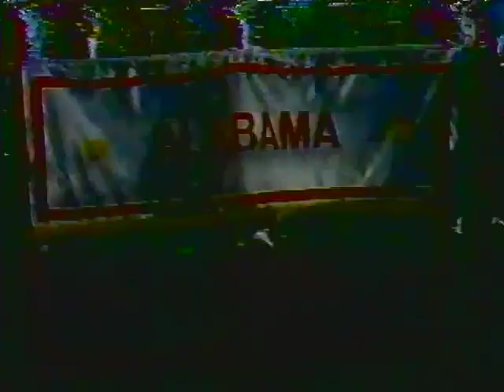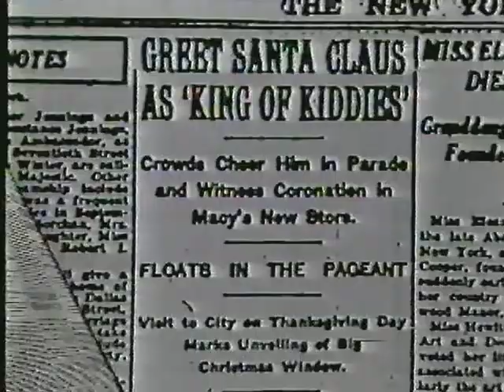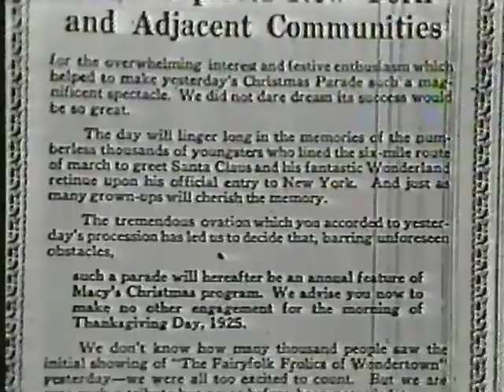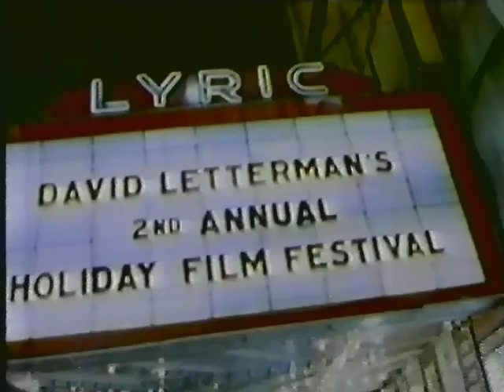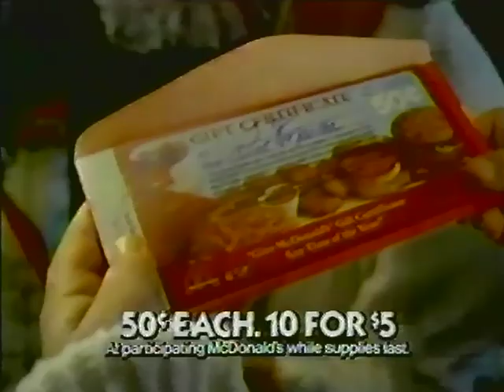80's Commercials Vol. 947 Part 1 of 2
Here are some highlights from the 1986 Macy's Thanksgiving Day Parade with all of the original commercials included of course.  These originally aired on NBC on November 27th, 1986.  Happy Thanksgiving!

1. KCW Happy Thanksgiving Bumper
2. NBC Happy Thanksgiving Bumper
4. Macy's Thanksgiving Day Parade (With Pat Sajak and NCA Superstar Drill Team)
5. McDonald's (Featuring "An American Tail" Feivel Stocking Ornaments)
6. OshKosh B'Gosh
7. Macy's Thanksgiving Day Parade (Featuring a look at the parade route and crazy band parents from Jersey dressed up as hornets or something)
8. AT&T
9. M&M's
10. Macy's Thanksgiving Day Parade (Featuring a look at the history of the parade and Phyllis Diller as Mother Goose)
11. Amtrak
12. Dupont Stainmaster Carpet
13. Wrangler (With Willie Nelson)
14. Kodak Disc Camera
15. Macy's Thanksgiving Day Parade (Featuring the making of the Baby Shamu balloon)
16. Promo for "Smurfs, "Punky Brewster" and "Alvin & The Chipmunks"
17. Walt Johnson Mazda
18. Newport, Oregon
19. Meier & Frank After Thanksgiving Sale
20. Promo for "On The Spot"
21. Macy's Thanksgiving Day Parade (With Ed Begley, Jr.  Something tells me that the exchange at 18:03 wouldn't fly today)
22. McDonald's
23. AT&T
24. Macy's Thanksgiving Day Parade (With Victoria Jackson and the Garfield balloon handlers, a history of parade balloons and a bit of Hal Lindon singing)
25. OshKosh B'Gosh
26. Rubbermaid
27. TV Spot for "Song Of The South" (The last time it was re-released to theaters)
28. Macy's Thanksgiving Day Parade (With a look at more parade history and Stepfanie Kramer sings Santa Claus Is Comin' To Town)
29. McDonald's Chicken McNuggets
30. Coca Cola (Featuring Lazer Tag Game Kit)
31. Yugo
32. Macy's Thanksgiving Day Parade (A word of free advice: never accept a lion ride from clowns)
33. Promo for "David Letterman's 2nd Annual Holiday Film Festival" (Only Michael J. Fox could utter the word "Bitchin'" in a promo aired during a children's parade and get away with it)
34. Promo for "Donahue" (Phil reads angry fan mail for an hour on the next "Donahue")
35. Mercury Grand Marquis (For people who just can't stop driving 70's style boat cars)
36. Meier & Frank After Thanksgiving Sale (Maybe some of the most 80's fashions that I've ever posted on this channel.  Also 30:58 Kitty Cat!)
37. KGW-TV Station ID
38. Macy's Thanksgiving Day Parade (Featuring Crystal Gale riding a Turkey)
39. OshKosh B'Gosh
40. Amtrak
41. Photon
42. Hershey's Syrup
43. Macy's Thanksgiving Day Parade (Featuring Clowns, Garfield Balloon and Victor French with American Indian float)
44. McDonald's
45. AT&T (With Cliff Robertson)
46. Macy's Thanksgiving Day Parade (With actor Robert Vaughn awkwardly not knowing that he's live on national TV...then begins reading the preamble of the Constitution while Clowns visibly mock him.  Also Robert Merrill and Raggedy Ann Balloon)
47. Yugo
48. Olympus Infinity
49. Macy's Thanksgiving Day Parade (With Statue Of Liberty float, Ronald Reagan's Thanksgiving address and Up With People.  Also Kermit The Frog Balloon)
50. Wrangler (With Willie Nelson)
51. McDonald's Gift Certificates
52. Coca Cola (I'm pretty sure that Santa is played by Ed Asner here)
54. Macy's Thanksgiving Day Parade (Featuring "The Girls Of Rock & Roll" performed by the Chipmunks and Chipettes.  I'm a huge fan of "The Chipmunk Adventure" movie so this performance is presented in full!  Also featuring bagpipes and Amy Grant riding a doodlebug)